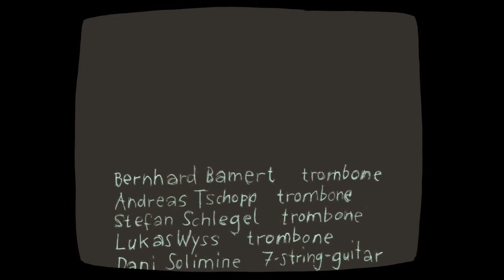Bami's Bonebook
4 Posaunen
1 Gitarre